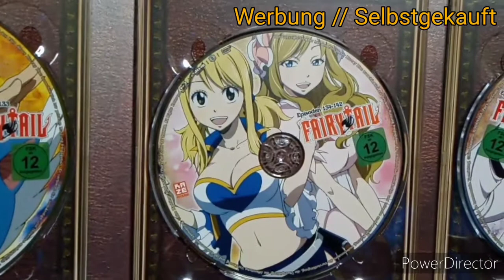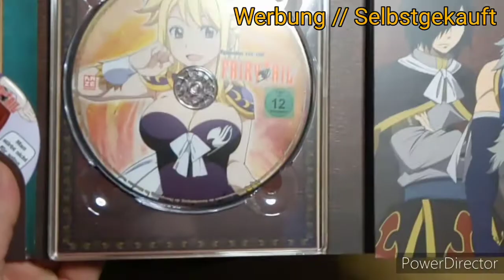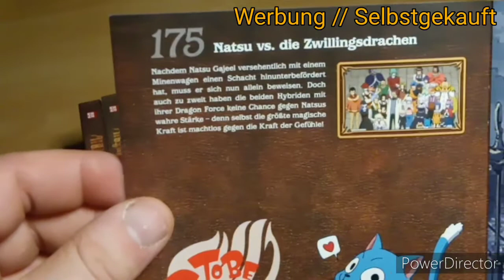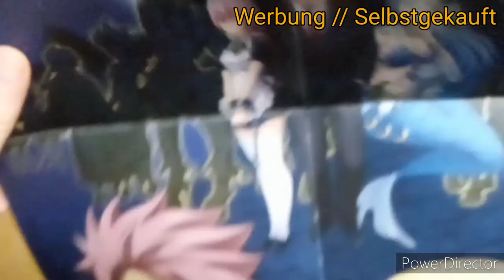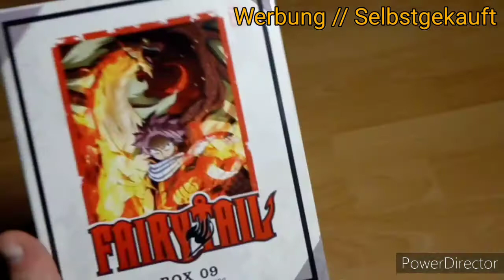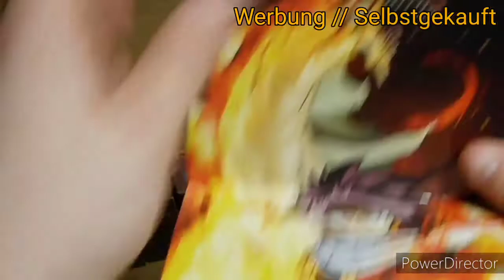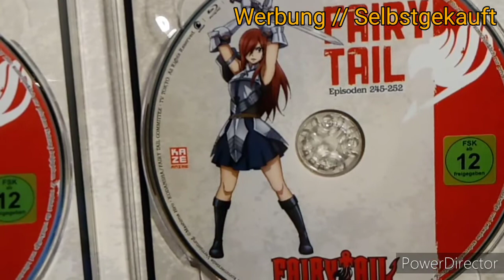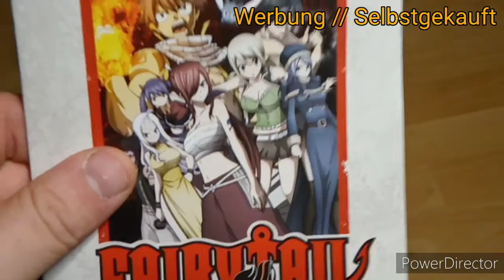Unboxing Fairy Tail Box 6-10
Herzlich willkommen zu meinem neuen Livestream let's play zu Demon's Souls auf der PS5!

Gerne einen Like und Abo da lassen :) und einen schönen Kommentar lese ich auch sehr gerne.

Livestreams:
Twitch.tv/BrightOneDaniel

Unboxings/Was wird unboxt:
Wootbox.de
getDigital.de

weiteres: Collectors Editionen zu Spielen, Anime Boxen und gerne auch eure Wünsche.